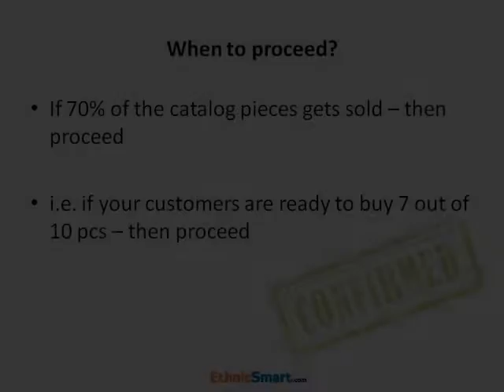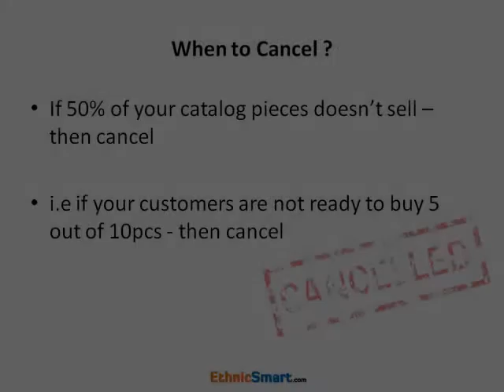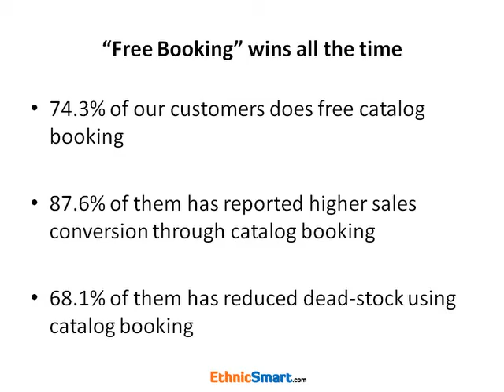How FREE booking on ethnic smart can improve your sales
Why you need to book bundles and keep?

1. You may not be sure if your customer buys the item. Since cancellations are free, there is no harm in doing a booking.

2. You get 5 days to do campaigns and sell the catalog. If you are not able to get enough orders you can cancel the booking.

3. You need to get the ready to ship time from the brand. Before making the payment, you would need to know how soon the item will reach you. If your customers are not ready to wait - then you can cancel for free.

4. You need to know the requested quantity are available or not. For eg: you might need 4 catalogs, but the brand has only 3 left - so you can inform your customers and pick 3 items from us.

5. You need to know the best discounts. There are discounts available from 2% to 15% on each catalog. This varies as per the brand, manufacturer and dealer. So before making the payment you would like to negotiate for the best price.